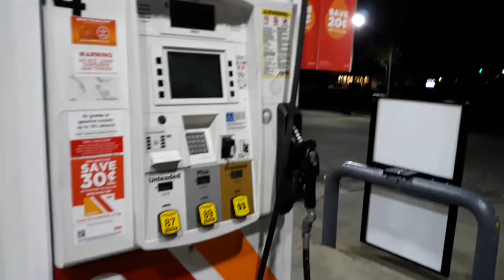Gas is Gone In Aiken South Carolina Quit Hacking our Gas Supply!!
talking about disruption in gas supply